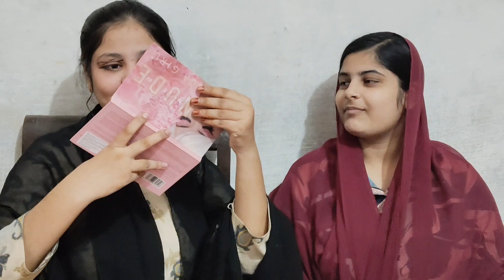blind makeup challenge video||alishaofficial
Humne kiya blind makeup challenge

Hello my YouTube family ☺️ to kaise h AAP sabhi
 I hope aap sabhi thik se honge ache honge
To jaise ki aap ne meri challenge video dekh Li hogi agar aap ko meri challenge video pasand aai ho to please meri video ko like kare or mere channel 🙏 ko bhi subscribe ❤️ kare

Make ke charging khatam ho gai sab maza kharab ho gaya

Bahut mehnat lagti hai videos banane me or use edit karne me

Aap apna next challenge comment kare mai koshish karungi use pura karne ki

Agar meri video me koi kami rah gai h to batay hum or acha karenge in sha Allah 🥰

Aap log Hume jayada se jayada support kare✔️